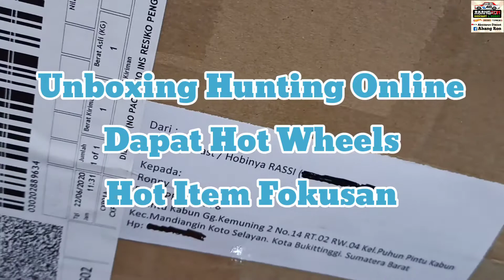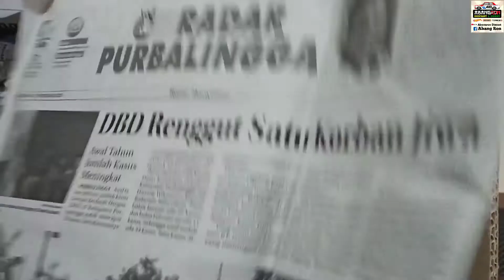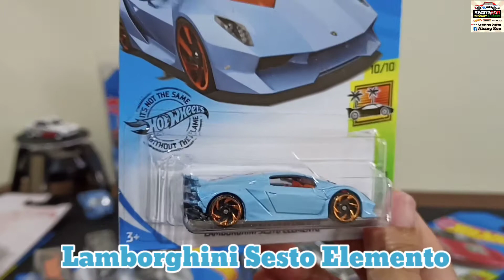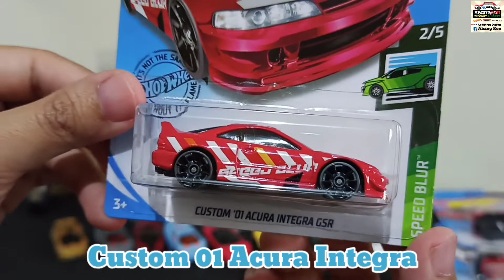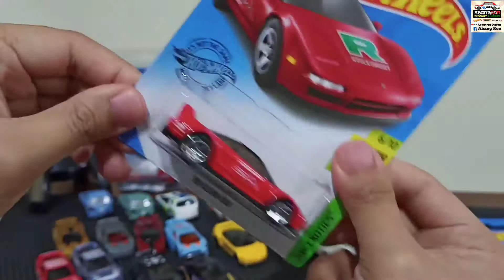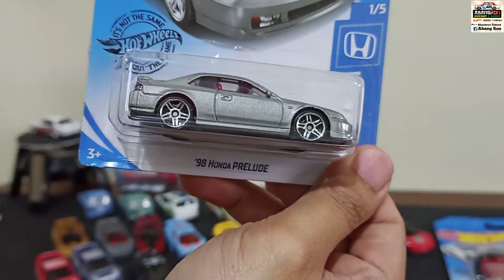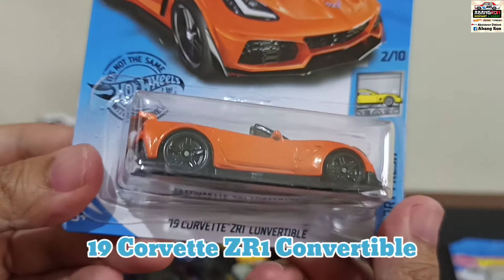Hunting Online Dapat Hot Wheels Hot Item Lot J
kembali lagi di channel Abangron Diecast
apakabar teman2 semua, semoga kalian selalu dalam kondisi sehat wal Afiat ya
kali ini hasil hunting online abangron dapetin hot hot hot item dari hot Wheels 2020 Lot j

dan facebook abang ron
Sukses selalu buat sahabat2 abangron